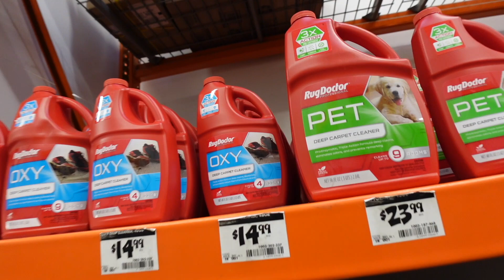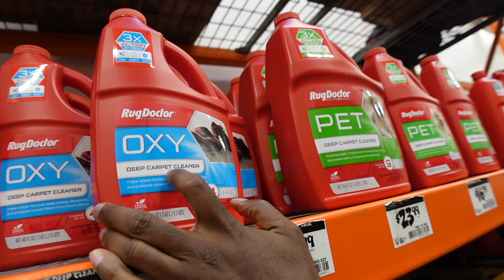Vlogmas Day 4: Cleaning Our Entire House, GETING IN THE CHRISTMAS SPIRIT + More | Vlogmas 2021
EQUIPMENT WE USE FOR MAKING VIDEOS!

● Lighting Setup
● Editing Program

➡️ And most importantly, thank you for kicking it with us!